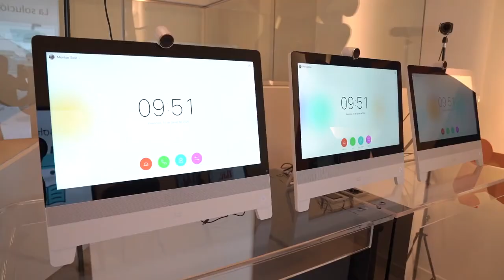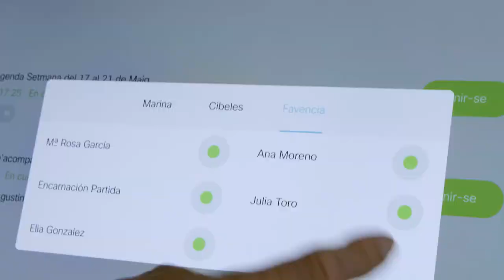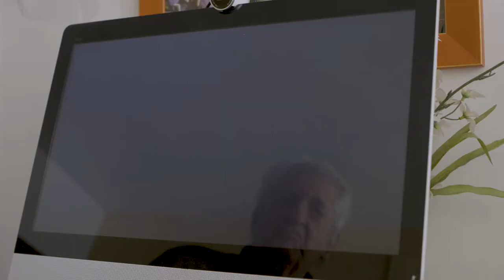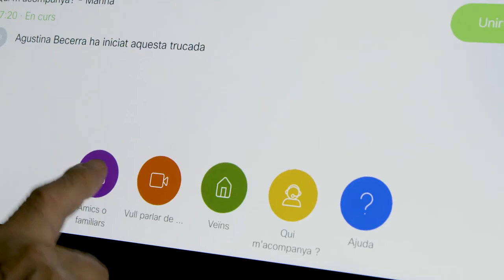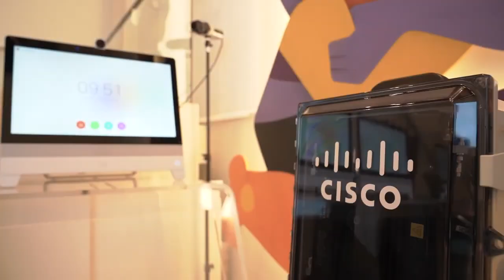5G Deleting Lonelines 1